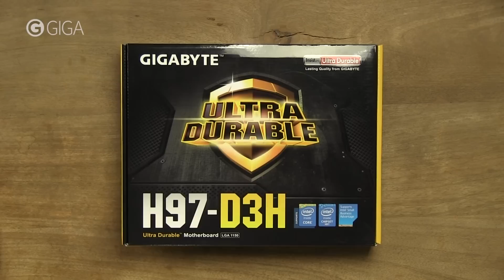GIGA Glorious: PC zusammenbauen leicht gemacht!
In der dritten Sendung GIGA Glorious bauen wir den PC zusammen, den wir uns letzte Woche konfiguriert haben. Sobald der Rechner steht schließen wir ihn direkt mal an und zocken ein paar Runden und schauen uns an, was die Maschine so leistet!